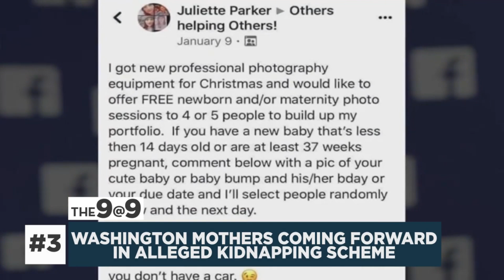The 9@9: Local woman dies after crash involving US Marshal; Bexar County chase; Leaning tower in...